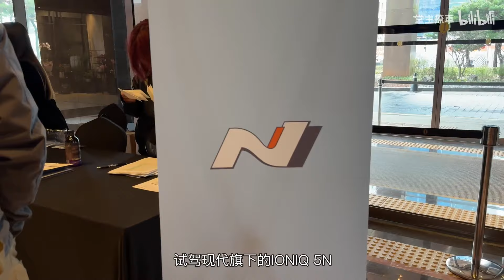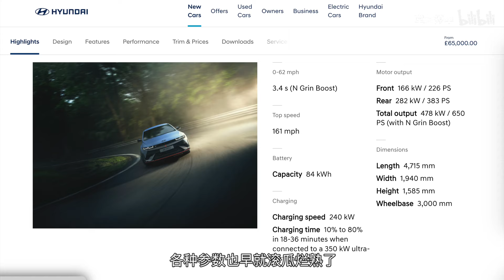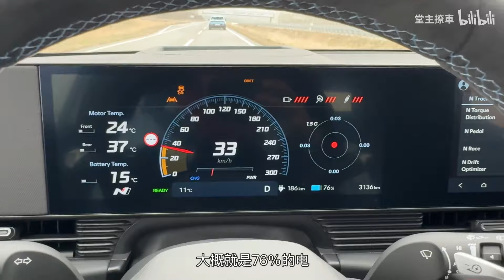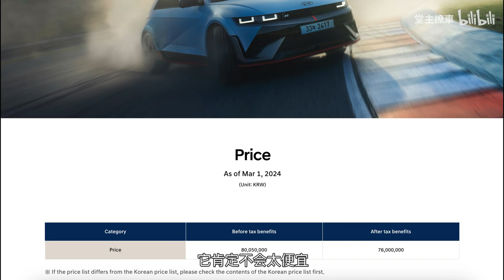小米SU7，打得过韩国5N吗？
前段时间堂主受邀前往韩国试驾了现代IONIQ 5N，这台车此前一直备受关注，那么咱们跟着堂主来试试这台电动新歌能车吧。
哈喽，大家好！
正式开课!
关注堂主不迷路！